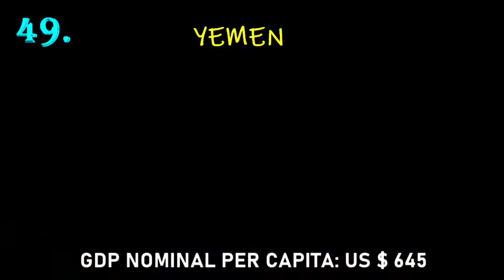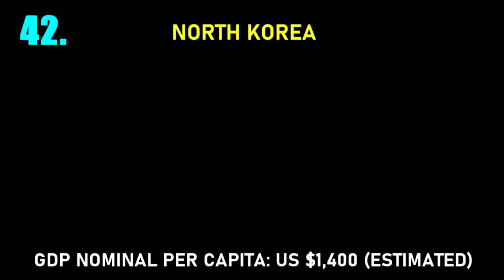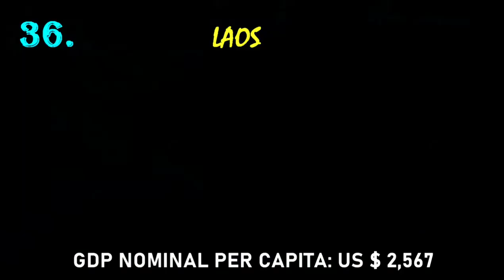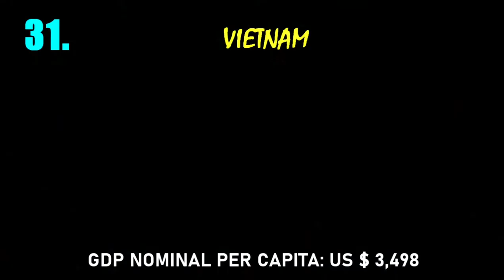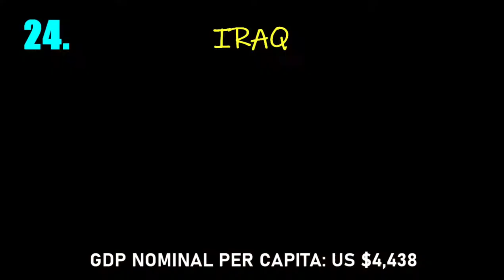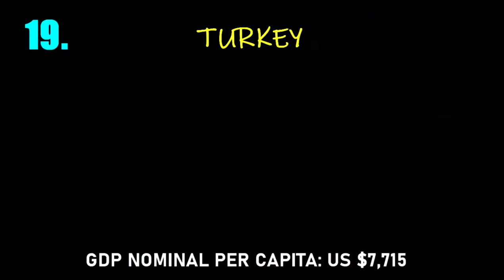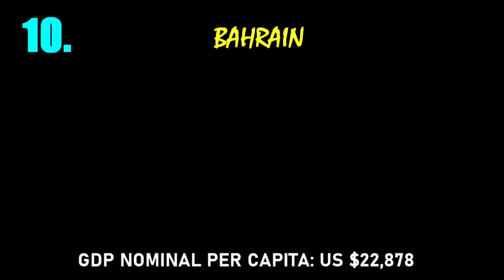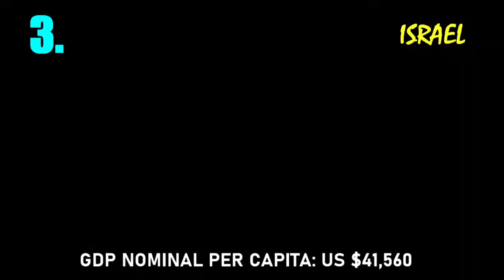Asian countries from poorest to Richest Ranking| 2020-2021 | CREATIVE COMMON CHANNEL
All Asian Countries From Poorest To Richest Ranking.We are going to rank all the Asian countries by by their GDP nominal per capita. GDP per capita is often considered an indicator of a country's standard of living.
Per capita income (PCI) or average income measures the average income earned per person in a given area (city, region, country, etc.) in a specified year. It is calculated by dividing the area's total income by its total population.

The list also includes transcontinental countries that are located in more than one continent.